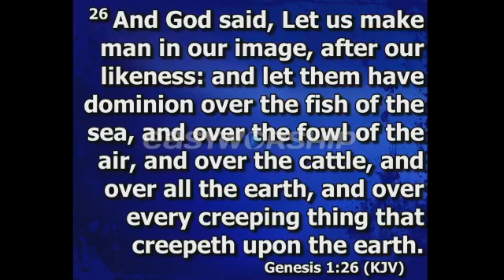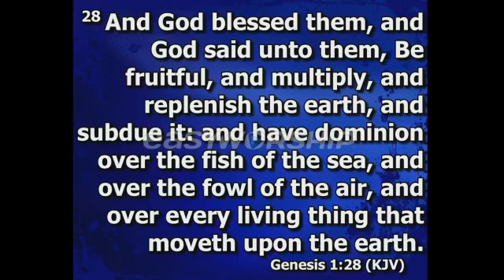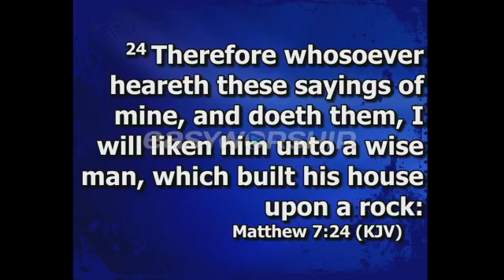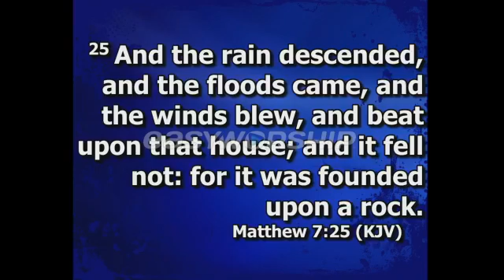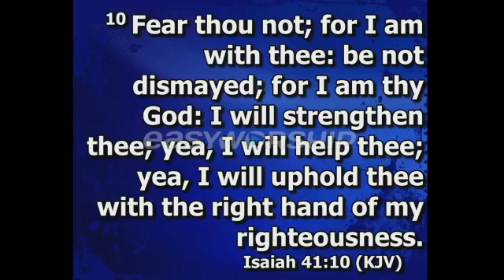Pillars of Sustenance with Apostle Mary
Our Mission is to teach God's Word and reflect HisImageto the World through love.
Our Vision is to have Generations Transformed  by the Word of God